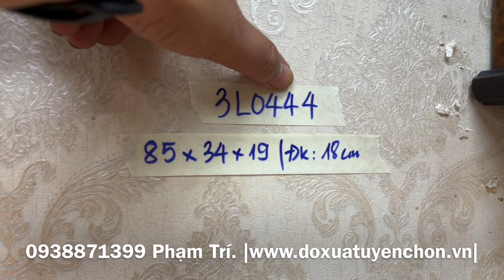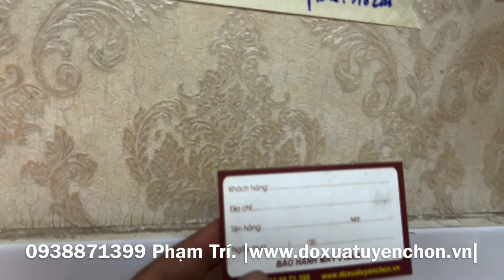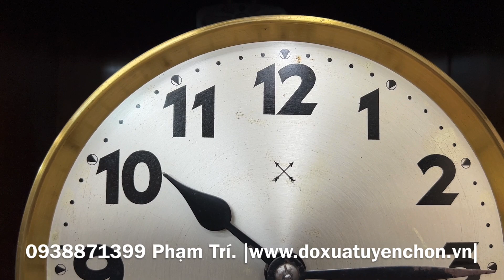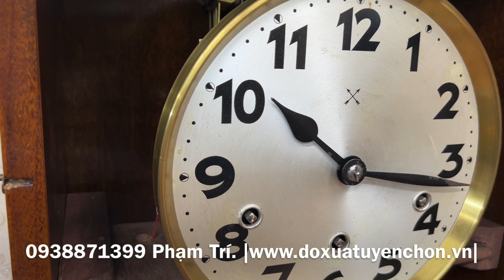"Đã chốt".Đánh giá chi tiết đồng hồ treo tường Junghans 2 mũi tên 8gong thùng nu đuôi chuột cực chất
"Vẻ đẹp cổ điển vượt thời gian..."
Giao lưu chiếc đồng hồ treo tường xưa (3L0444)
* Hàng nguyên bản tuyển_chọn còn rất đẹp. Thương hiệu Junghans quá nổi tiếng, made in Germany, sản xuất thập niên 40 50
* Cấu hình: chạy máy Junghans, 3 lỗ, 8 gong củ hoa thị, 8 búa, chơi 1 bản nhạc Westminster truyền thống, điểm chuông 15', chạy tuần.
* Ngoại hình: thiết kế thùng đuôi chuột được ốp full nu cực đẹp, họa tiết đồng đúc tạo điểm nhấn sang trọng, quả lắc sáng bóng, bộ kính rào 9 mảnh rất đẹp.
* Kích thước: cao tổng thể 86cm, ngang 34cm, sâu 19cm, đk mặt số 18cm.
* Âm chuông to ngân vang rất hay.
* Rất đáng chơi, đáng sưu tầm. Đã làm những gì cần làm, đã test những gì cần test chỉ việc đem về chơi thôi
350/58 Lê Đức Thọ, F.6, Q.Gò Vấp, TP.HCM
* Hoặc call, inbox, viber, zalo: 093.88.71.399 Phạm Trí (Duy nhất một số điện thoại để giao dịch)